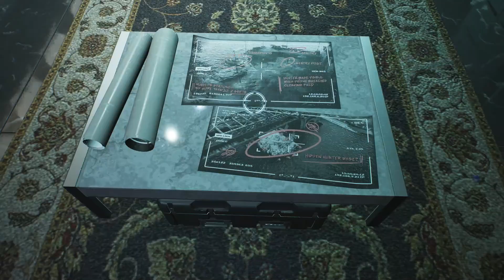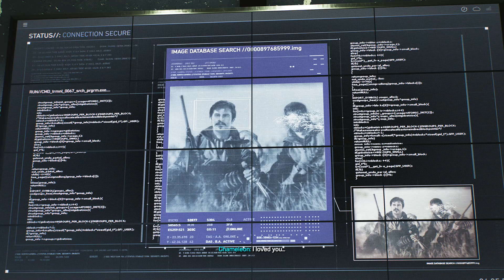Spiderman 2 NG+ - Part 58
Part 58 of Spiderman 2 NG +.